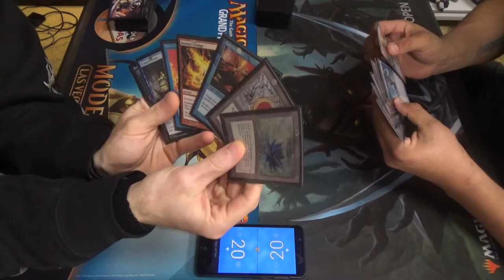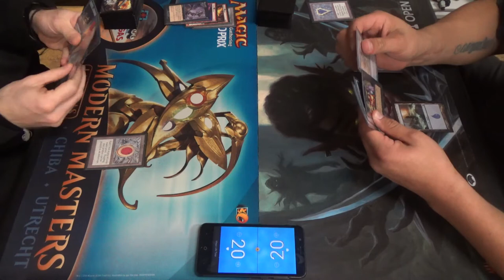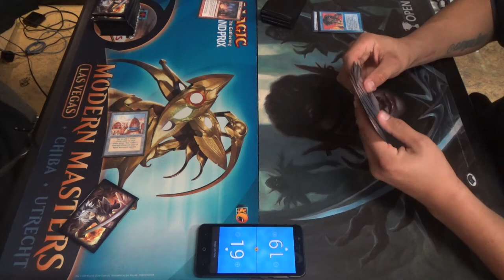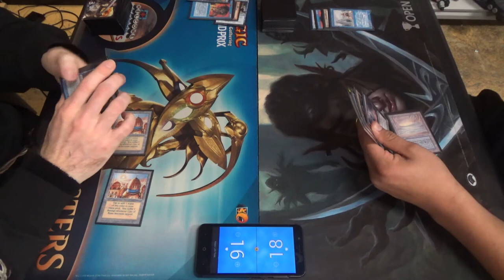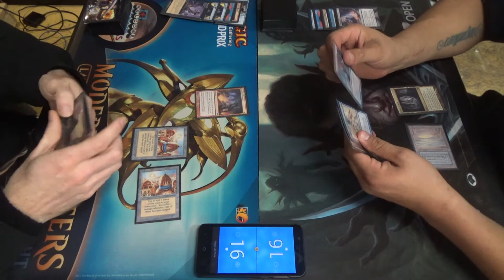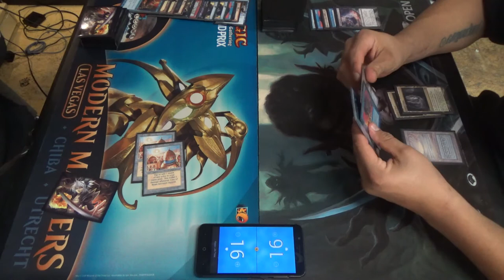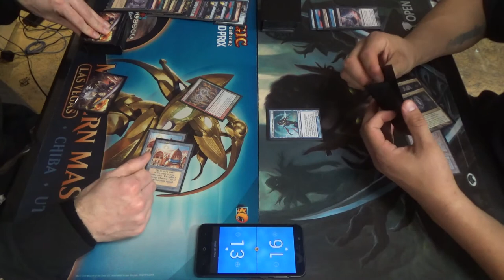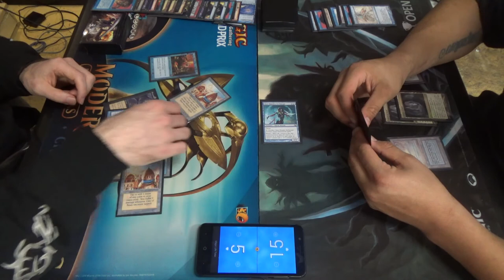Vintage Magic — Phoenixes vs. Faeries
Here's the now-outdated decklist for Phoenixes. I've moved past it now as it doesn't have enough mana, making mulligans have almost Dredge-like levels of frequency (as you'll see more readily in a future video.) The next version has Dack Fayden and two Preordains turned into 3 Volcanic Island. Somehow, in deck construction, I missed the mark for how many mana sources were included.
Artifacts (4)
1 Black Lotus
1 Lotus Petal
1 Mox Ruby
1 Mox Sapphire
Creatures (6)
4 Arclight Phoenix
1 Bedlam Reveler
1 Erayo, Soratami Ascendant
Instants (20)
1 Ancestral Recall
2 Ancient Grudge
4 Entomb
4 Force of Will
4 Manamorphose
4 Mental Misstep
1 Vampiric Tutor
Planeswalker (1)
1 Dack Fayden
Sorceries (17)
4 Careful Study
4 Faithless Looting
1 Ponder
4 Preordain
1 Time Walk
1 Treasure Cruise
1 Wheel of Fortune
1 Windfall
Lands (12)
4 City of Brass
4 Gemstone Mine
4 Mana Confluence

As for the other side, are you looking to pilot an instant-speed Cavern deck with tutors and a gratuitous amount of countermagic? Then Faeries is the right choice for you!
Artifacts (6)
1 Black Lotus
1 Mox Emerald
1 Mox Jet
1 Mox Pearl
1 Mox Ruby
1 Mox Sapphire
Creatures (18)
1 Faerie Harbinger
1 Faerie Macabre
4 Glen Elendra Archmage
4 Scion of Oona
1 Sower of Temptation
4 Spellstutter Sprite
1 Thornwind Faeries
2 Vendilion Clique
Enchantments (2)
2 Bitterblossom
Instants (10)
1 Ancestral Recall
4 Force of Will
1 Hurkyl’s Recall
2 Mental Misstep
1 Peppersmoke
1 Vampiric Tutor
Sorceries (4)
1 Demonic Tutor
2 Thoughtseize
1 Time Walk
Lands (20)
4 Cavern of Souls
2 Faerie Conclave
1 Island
4 Polluted Delta
1 Strip Mine
4 Wasteland
4 Underground Sea
Sideboard (15)
4 Grafdigger’s Cage
3 Faerie Macabre
3 Hurkyl’s Recall
3 Null Rod
2 Yixlid Jailer